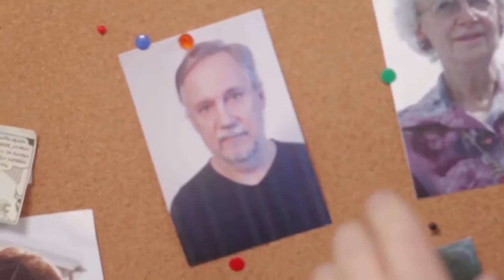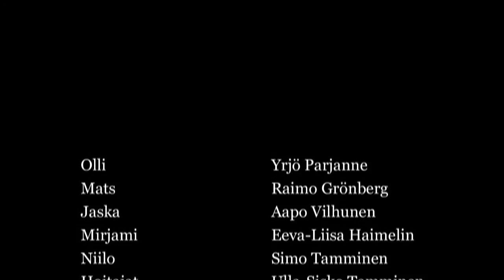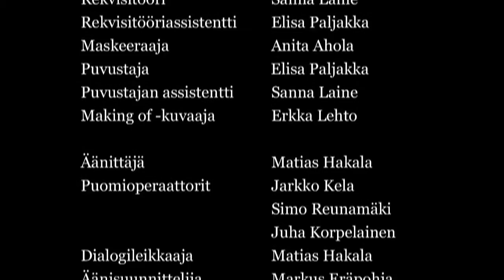Selkärangasta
Lämminhenkinen kertomus alzheimerin taudista kärsivien potilaiden arjesta hoitokodissa.

"Official Selection" Artova Film Festival
"Official Selection" Helsinki Short Film Festival
"Official Selection" Nordic Glory Festival
"Official Selection" Reikäreuna Film Festival
"Official Selection" Design Kino

Ohjaus, tuotanto, käsikirjoitus ja äänisuunnittelu:
Markus Eräpohja

Kuvaus:
Henna Välkky

Leikkaus:
Samuel Häkkinen

Äänitys:
Matias Hakala
Jarkko Kela

Musiikki:
Simo Reunamäki

Rooleissa:
Yrjö Parjanne
Eeva-Liisa Haimelin
Simo Tamminen
Aapo Vilhunen
Raimo Grönberg

SILENT PAPRIKA FILMS & MARKUS ERÄPOHJA 2011